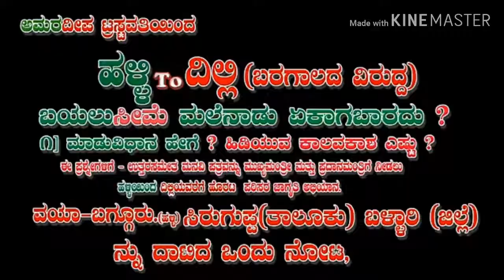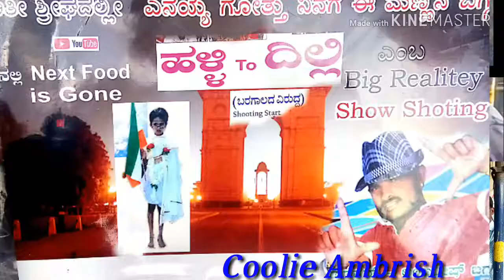Ballari Coolie Ambrish